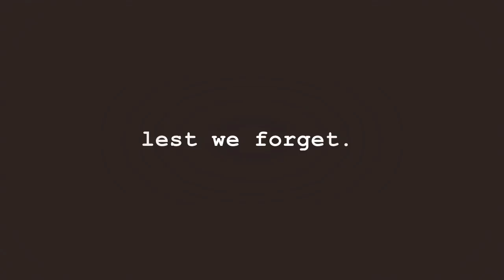♤ GIRL IN THE WAR // OC PMV (WORLD WAR ONE) // L’INFEMERE, LE FANTASSIN ♤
Here’s that big project I promised you. Enjoy!

Characters Featured:

-Addison Elliot Bridger (British-American Field Medic)
-Robert Jean-François Fortier (French infantryman with bandages over his right eye)
-Mari Hugo Deschamps (Belgian Sergeant for the British Army)
-Sasha Arber Évrard (French infantryman with cigarette)
-Eira Ellinor Lund (British-Norwegian Cook)
-Erling Hakon Lund (British-Norwegian footsoldier with a temper)
-Adrien Roland Pelletier (French Infantryman, only featured as a silhouette)
-Other undeveloped/side characters